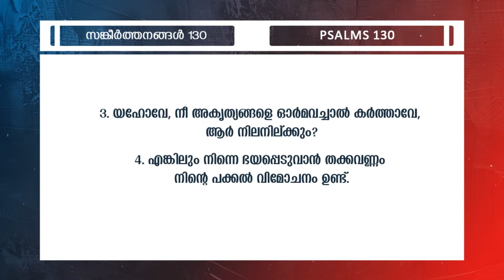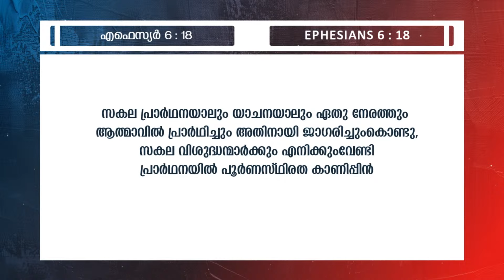മദ്ധ്യസ്ഥതയാൽ വിമോചനം || Pr. K C Thomas || Month Of Intercession || Powervision Tv